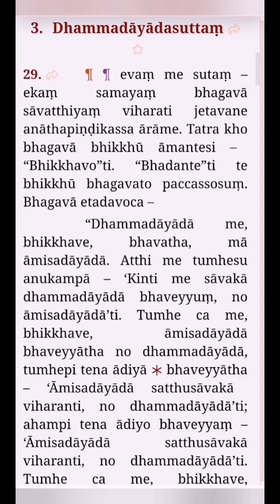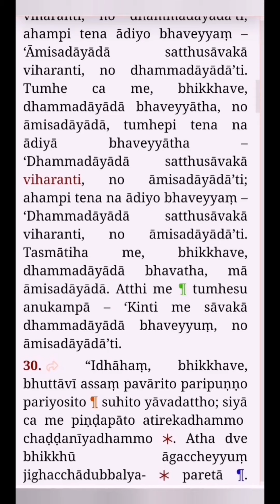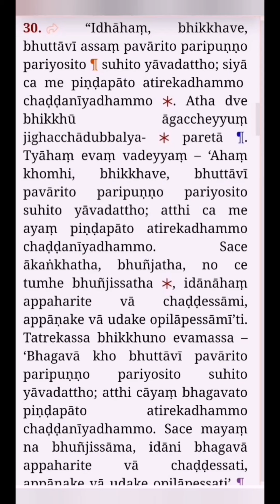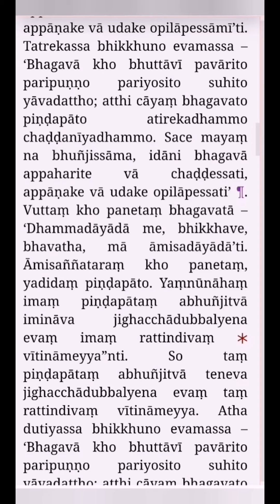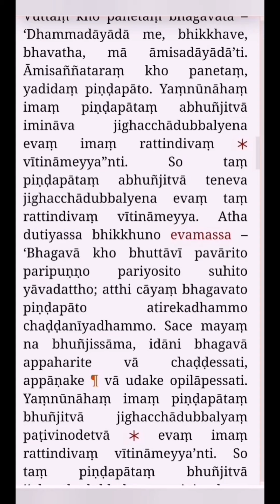Siapakah Pewaris Dhamma (Dhammadayada) | Renungan Pagi | Vihara Mendut | Bhikkhu Santacitto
Jadilah pewaris Dhamma, dan bukan pewaris materi - Demikianlah sabda Sang Buddha kepada para siswa Beliau. Bagaimanakah dikatakan pewaris Dhamma? Bagaimana pula seseorang dikatakan pewaris materi?